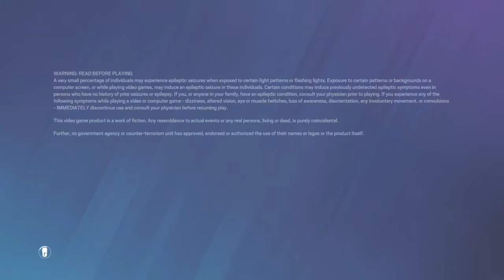Uhhhhhhhhhh pt6.5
Tee hee